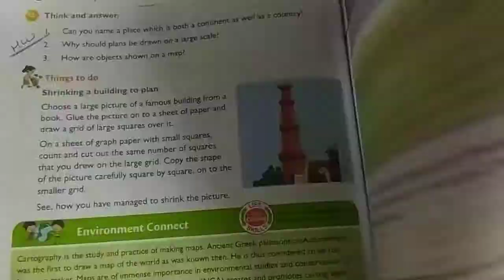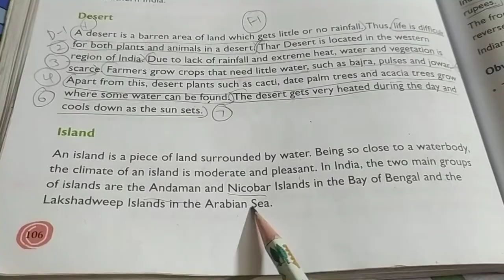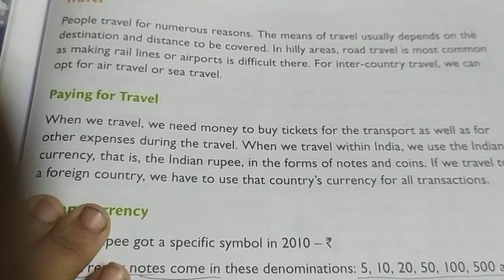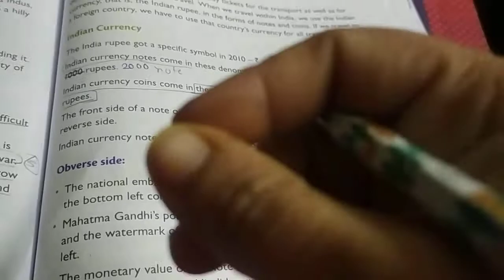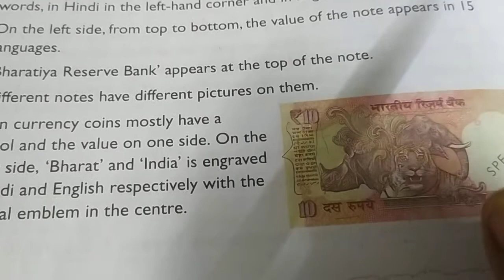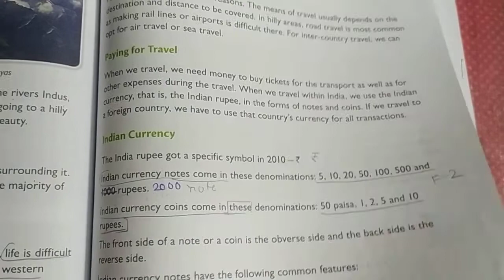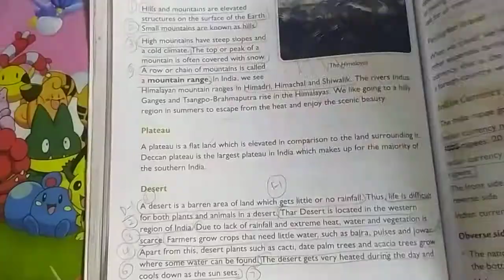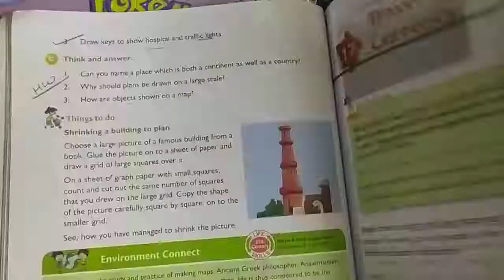Grade 4 - EVS - Ch. 17 - "Travel and Currency" - Part 2 Chapter Completed with Textual Exercises.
11/1/2021
Monday

Grade 4
EVS

CW - Ch. 17 - "Travel and Currency" - part 2  Chapter explained and completed with textual Exercises

HW - Complete Ex. A, B, C in TB And Ex.D, E, F in NB.